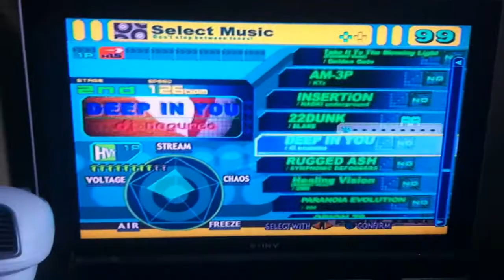Well.. I THINK I glitched DDR?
Maybe. Not entirely sure..